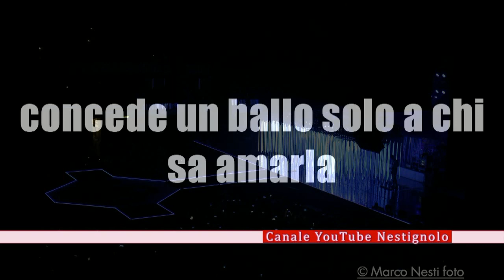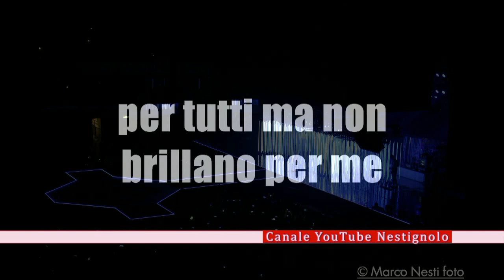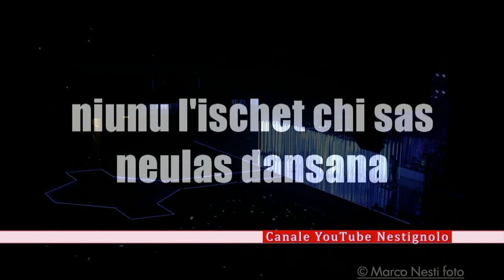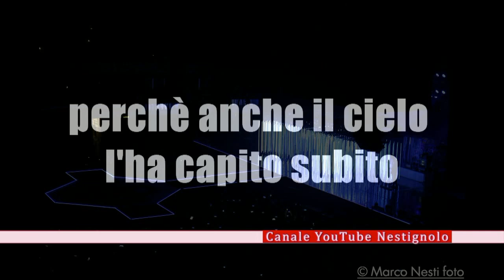KARAOKE Cuore e vento - Modà e Tazenda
Cuore e vento karaoke - Modà e Tazenda ( karaoke italiano testo e musica )